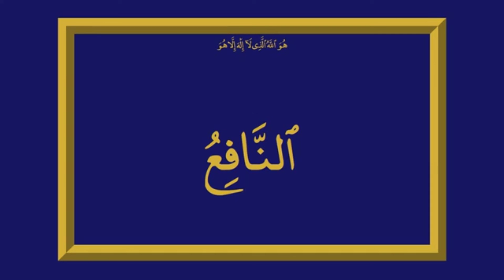99 name of with full Tajweed . Lesson 19. Allah kay naam haifz kare tajweed kay saath.